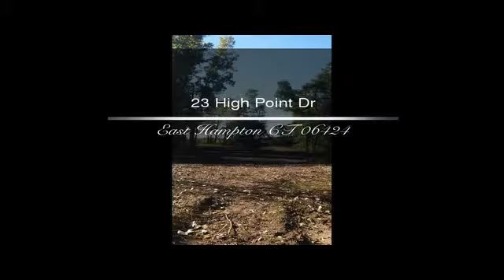23 High Point Dr East Hampton CT 06424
Gorgeous wooded residential building lot of 2.28 Acres. Lovely year-round views up and down the connecticut river. St. Of ct. Conservation land directly across the river. Deep water mooring permit To view the property at 23 High Point Dr East Hampton CT 06424